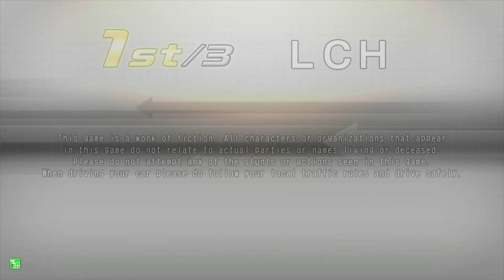WMMT6 Tournament 歐洲歡樂城x任你滑競速 回合1-2積分第3場 (Round1-2 Point Race 3) 1號機錄影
積分規則：
強制使用最高馬力比賽
比賽比三場
第一名5分，第二名3分，第三名2分，第四名1分

Race for 3 round point domination
Use max power to race
1st-5 point
2nd-3 point
3rd-2 point
4th-1 point